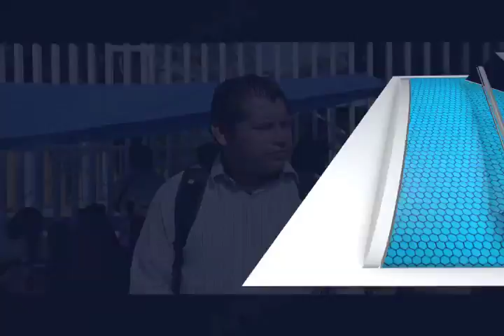BLOQUEO DE SECCION 22 AL AEREOPUERTO OAXAQUEÑO MVM TELEVISION